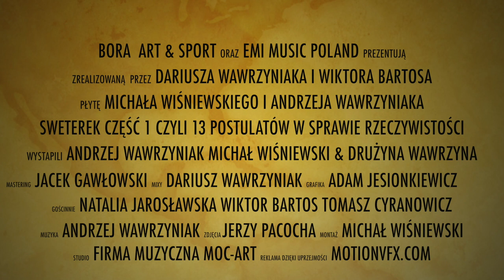Sweterek Część 1 czyli 13 Postulatów W Sprawie Rzeczywistości | ZAJAWKA PŁYTY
Reklama mojej płyty z piosenką poetycką nagranej z Andrzejem Wawrzyniakiem. Sweterek Część 1 czyli 13 Postulatów w Sprawie Rzeczywistości/